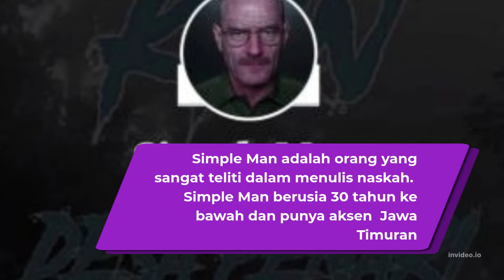Siapa Sebenarnya Simple Man penulis KKN di Desa Penari?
Banyak yang penasaran tentang sosok yang satu ini. Siapa sih sebenarnya Simple Man itu?
Kalian penasaran juga kan. ? Simak aja videonya sampai selesai.

KKN di Desa Penari ditulis oleh Simple Man. Siapa Simple Man
Viral KKN di Desa Penari